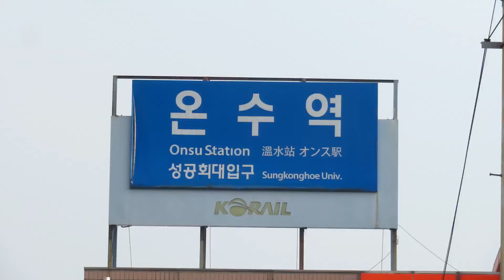[온수역] 4호선 주둥이 + 경인선 국룰 구도!! || 1호선 온수역 인근 열차영상 (2021.12.29)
촬영 장소: 1호선 온수역 인근 육교
(서울특별시 구로구 온수동 119)
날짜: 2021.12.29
시간: 10:55 ~ 11:15
촬영 기종: Canon SX730 HS

온수역 인근 육교가 경인선 구간에서 열차가 제일 잘 나오는 장소 중 한 곳입니다 :)
경인선의 또다른 열차 포인트는 어디가 있는지
댓글로 자유롭게 적어주세요 😄